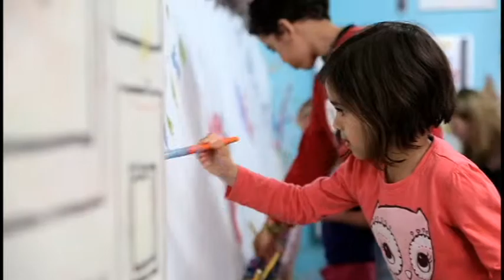Art is Play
A mini-doc by local Oscar nominee Erin Faith Young. What began as a promotional spot transforms into an inspiring treatise on play by Guelph artist Melissa Mazar, from the Children’s Art Factory.